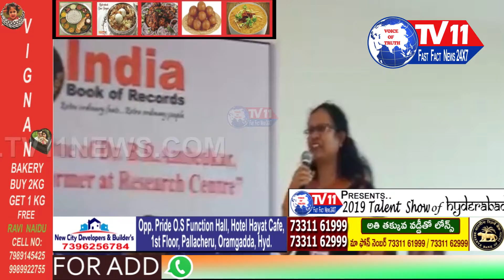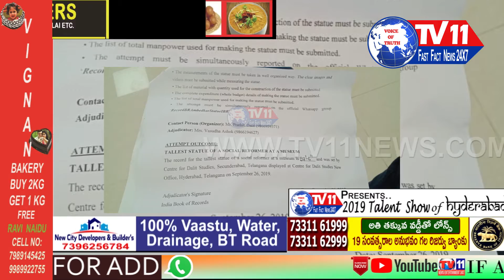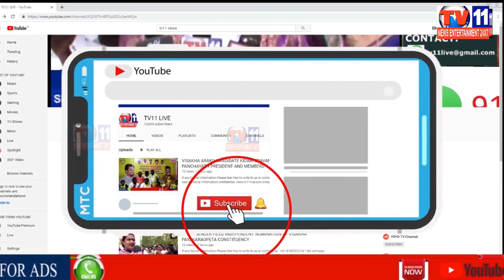INDIA BOOK OF RECORDS Are dedicated to indentify the excellence and to honor the most contender